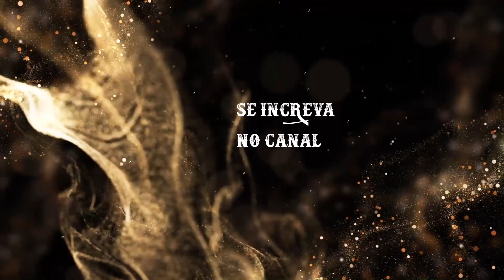Lamentações 3:58 - Versículo do DIA – 24/09/2023 - Oração dos redimidos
Texto para meditação Lamentações 3:58 diz:
"Pleiteaste, Senhor, a causa da minha alma, remiste a minha vida.”
Palavra-chave: “Oração dos redimidos”
Fundo musical
FUNDO PARA INTIMIDADE COM DEUS // ORAÇÃO E PREGAÇÃO // Preciso de Ti

Compartilha 🔄